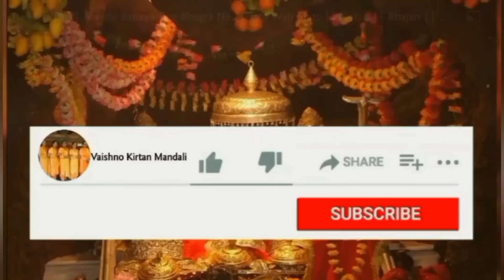वहुत सुन्दर नाचने वाला कृष्ण भजन ज़रूर सुनें और नाचे हमारी काशवी गुड़िया के साथ 💃💃